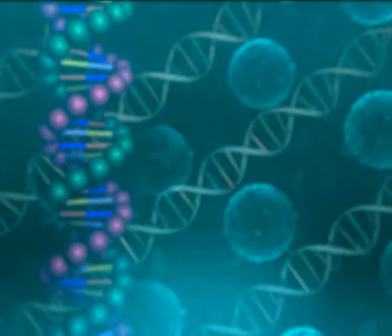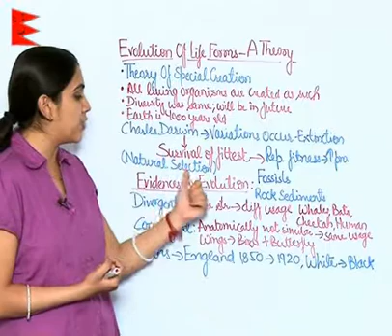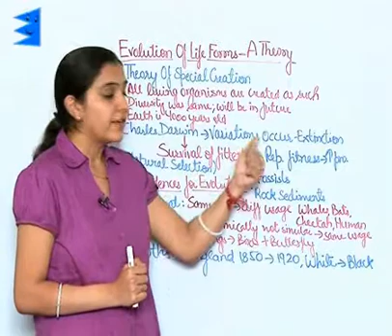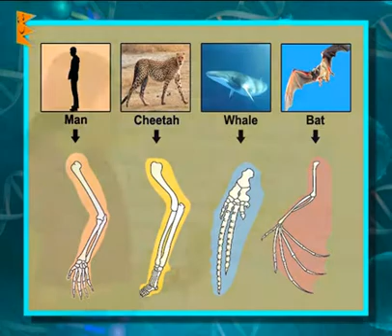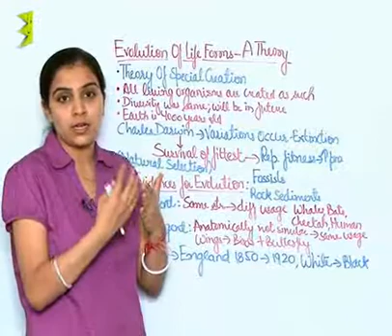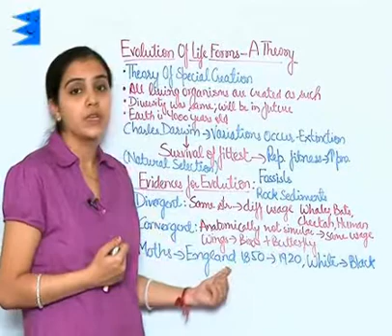FVCPL "02 Evolution of Life Forms-A Theory" +2 Biology Chapter Evolution